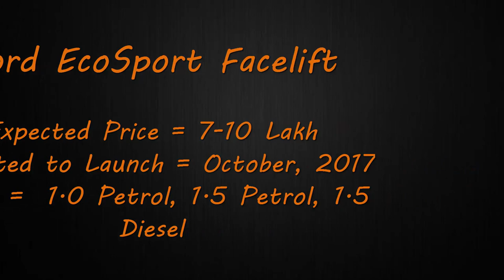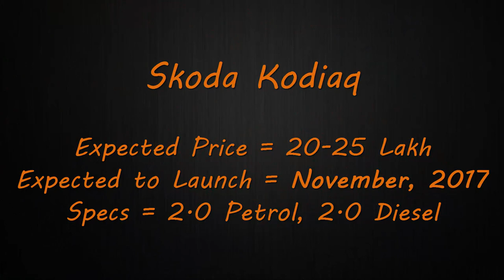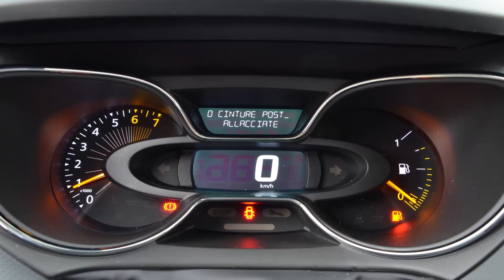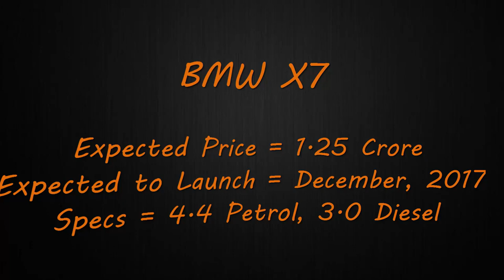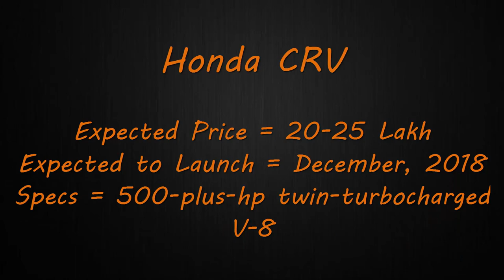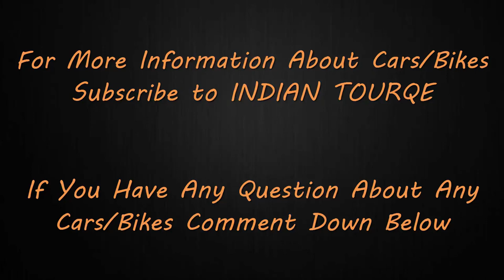All Latest new top upcoming cars in india 2017 2018 with price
Latest new top upcoming cars in India 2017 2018 with price.. price, detail,specification,launching update,review by image